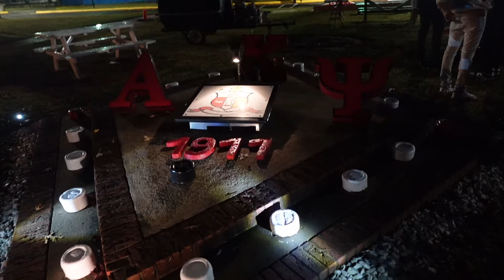The Homecoming Episode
Enjoy these 2023 homecoming vibes from Livingstone and WSSU. All good vibes with the bros and family. Dropped it on March 6th for good measure.